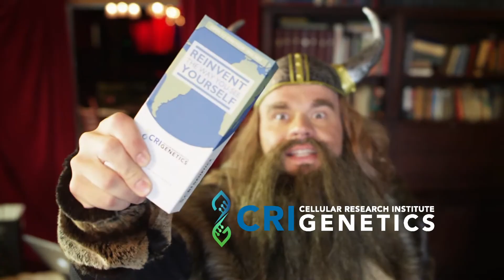Ancestry DNA Test | Viking | CRI Genetics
✔️ Recent Ancestry provides a more detailed breakdown of your last 5 generations

✔️ Advanced Ancestry helps you uncover the ancient origins of your DNA with in-depth results, up to 1,000 years into the past

✔️ Advanced Ancestry Timeline tells you when and where your ancient ancestors lived, up to 50 generations back

✔️ 15 Trait Reports highlight unique qualities passed down to you through the ages

✔️ Health Upgrade Available — get 120+ reports jam-packed with DNA-based nutrition tips, allergy markers, personality insights, and MORE!